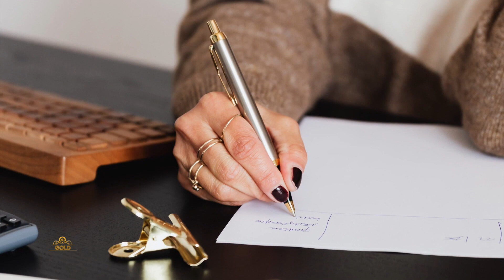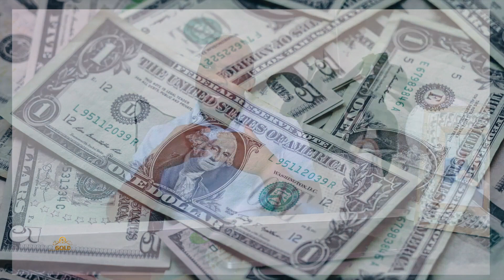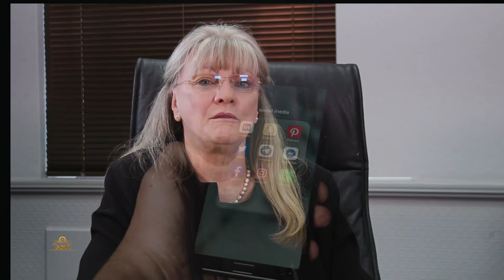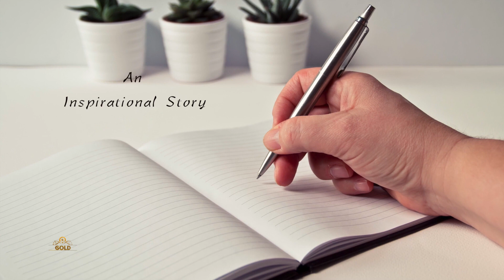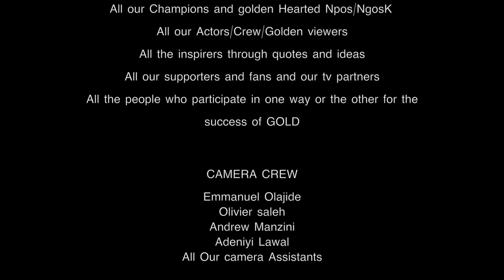GOLD WITH JABU ZWANE AND MARA GLENNIE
I hope you are ready to be inspired by Jabu Zwane and Mara Glennie on this episode of Gold.Tis is not only inspirational ,it is also mind-blowing how people are able to have faith and keep it together.One of the main themes in this episode is ..Do not be afraid to ask for help.Let us go for Gold with Jabu Zwane and Mara Glennie.